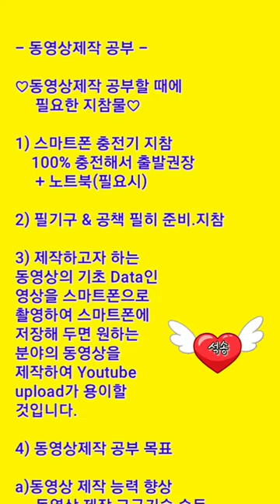동영상제작 개인지도 안내 키네마스터 파워디렉터 유튜브 수익창출 스마트폰 활용법 ict강좌 SNS 홍보요령 대면지도 원격개인지도 석송 영상작가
페이스북 밴드 블로그 카카오스토리 카페 카톡 홍보요령

ㅡㅡㅡㅡㅡㅡ

ㅡㅡㅡㅡㅡㅡㅡㅡㅡㅡ
4시간에 동영상제작 기법 배우고 유튜브에 올리고 홍보방법까지 배웁니다.

4시간 개인지도 받으면 파워디렉터

ㅡㅡㅡㅡㅡㅡㅡㅡ